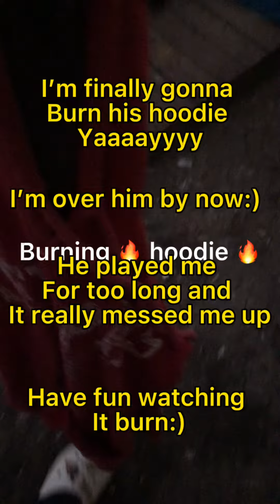BURNING MY EX’S HOODIE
Come along with me on this journey of finally getting over my ex boyfriend
I’m out of that TOXIC relationship now and it feels great:)
Let me know if I should do more things like this
You should have a  parent or someone supervising this